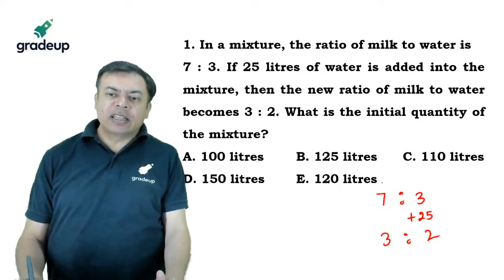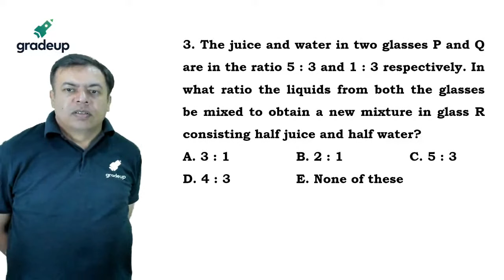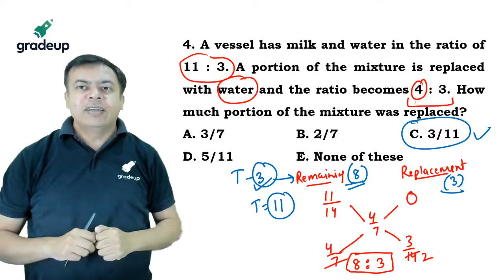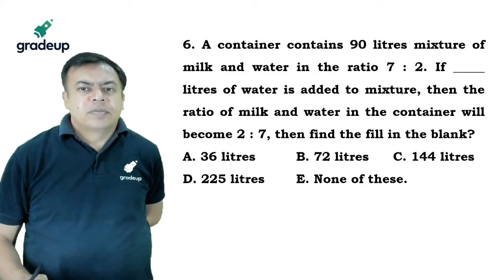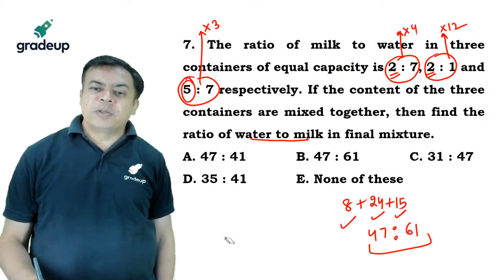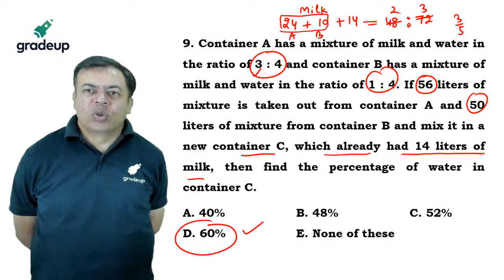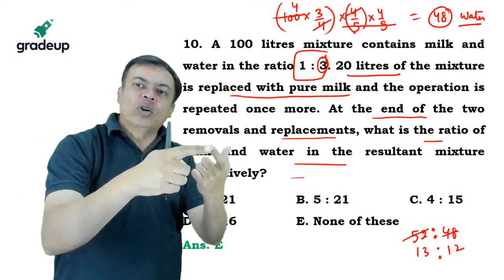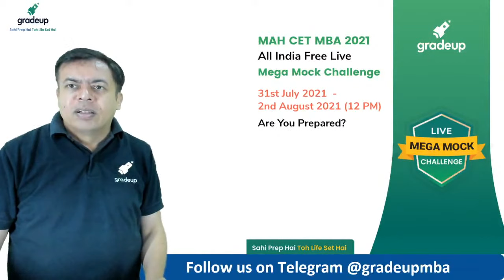Mixtures & Solutions | Averages - Foundation of Arithmetic | Quant | CAT 2021 | Part-2 | Gradeup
➤ Detailed CAT 2022 Question Paper Discussion CAT 2021: Watch this session on the "Mixtures & Solutions" of the Quant section for preparation for the CAT 2021 and other MBA exams. Gradeup CAT expert, Vikas Dahiya, would clear concepts and have practice questions on the topic "Mixtures & Solutions" for the CAT 2021 Exam. Watch this video to know some of the best practices to follow to score in CAT Quant 2021. In this session, Vikas Dahiya will discuss Mixtures & Solutions, mixtures and alligations, mixtures and allegations tricks, which will help you 💥Secure 100%ile in CAT Quant & level up your preparation for CAT 2021.

🎯🥇Join us on Social Platform🎯🥇